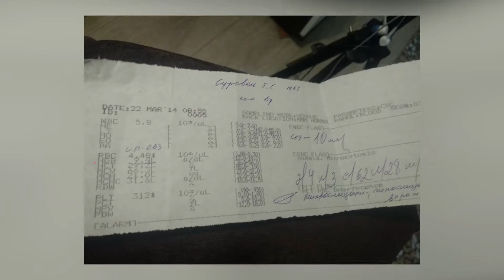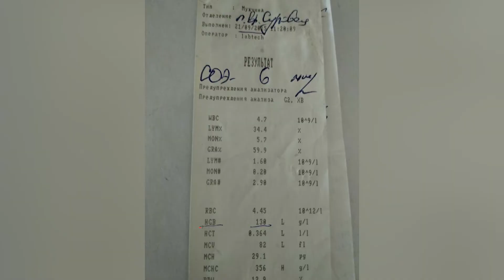Исцеление от анемии | История Елены